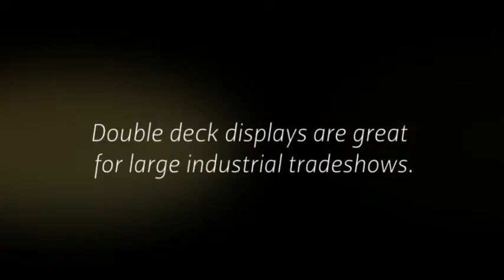Double Deck Trade Show Displays from EXHIB-IT!